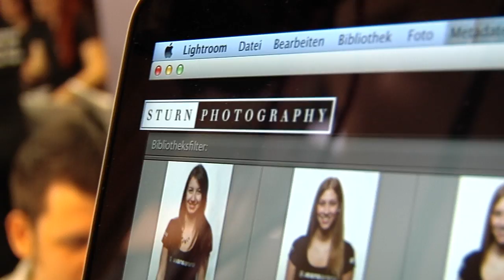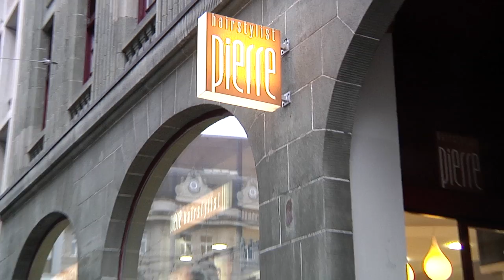Miss Ostschweiz Wahl 2013 -- Umstyling & Vorher- Nachhershooting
Die Miss Ostschweiz Finalistinnen 2013 im Umstyling bei unseren Partnern Hairstylist Pierre und Bourjois. Dazu gab es noch ein Vorher- und Nachhershooting durch unseren Fotografen Peter Sturn, Wir hoffen, dass auch Euch das Resultat so gut gefällt wie uns.

(Song: Manuel Moreno - Tindra)